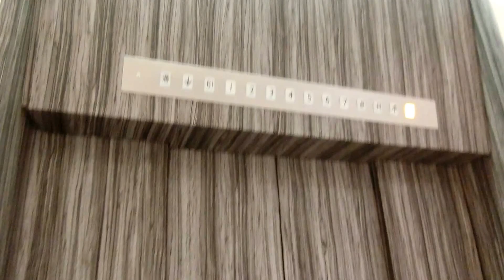広島三越のエレベーターPart8-3（右側･休止）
エレペットからネクスキューブに全撤去更新されていますが、乗場ドアはラッピングが変更され、更新前の物が再利用されました。更新前はチンベルが鳴っていました。3基あり、右側を撮影しましたが、運転を休止していました。こちらのエレベーターは1990年代後半頃から原則運転を休止し、2015年10月の更新完了と同時に運転を再開しましたが、左側の更新完了と中央のB1階が不停止となったと同時に再び運転を休止しています。

メーカー：三菱
機種：ネクスキューブ
駆動方式：ロープ式
設置台数：3基(群管理)
アナウンス：あり
到着チャイム：あり
車椅子操作盤：あり
停止階：B1,1,2,3,4,5,6,7,8,R
停止可能階：
左側･･･B1,1,2,3,4,5,6,7,8
中央･･･1,2,3,4,5,6,7,8
右側･･･休止
用途：乗用
定員：24名
積載：1600kg
ドア：4枚両開きドア
設置年度：1973年4月
リニューアル年度：2015年10月～2016年3月